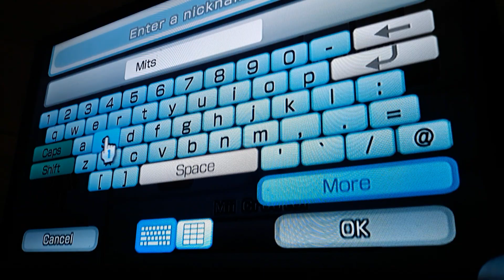Wii Sports Club CPU: Mitsu Mii (ON THE WII)